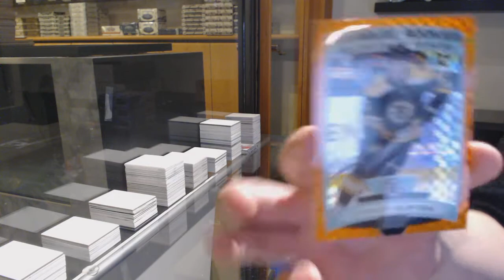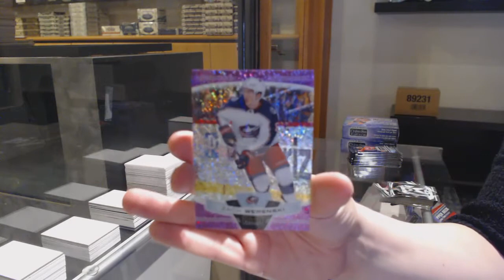19-20 Upper Deck OPC Platinum Hockey 4 Box Break - C&C GB #12,495